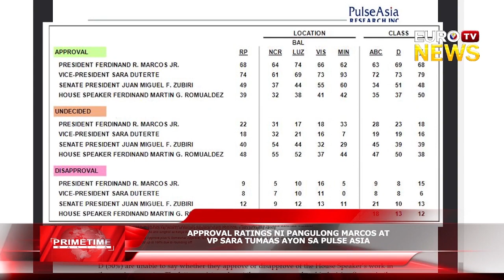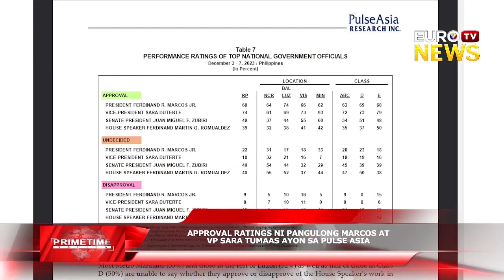APPROVAL RATINGS NI PANGULONG MARCOS AT VP SARA TUMAAS AYON SA PULSE ASIA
icymi APPROVAL RATINGS NI PANGULONG MARCOS AT VP SARA TUMAAS AYON SA PULSE ASIA

Para sa karagdagang balita at impormasyon, bisitahin lamang ang aming official